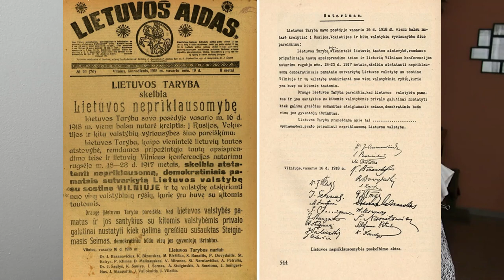¿Por qué es importante la fecha del 16 de febrero de 1918 para Lituania?🇱🇹